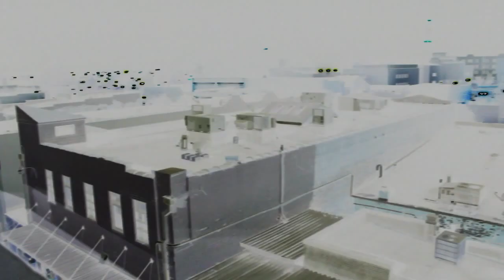COACHMAN (Batman Remix) - JXY TRUE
Filmed By Kerrine Melton
Directed & Edited By Coachman Creations